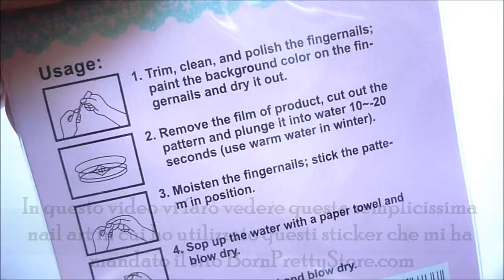Floral Nail Art with sticker